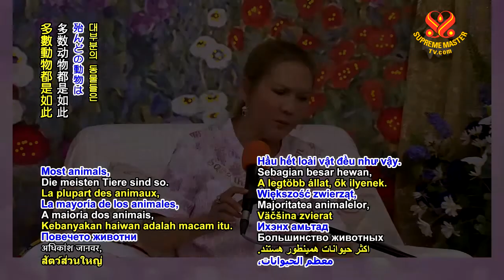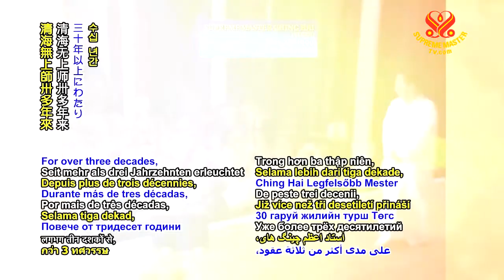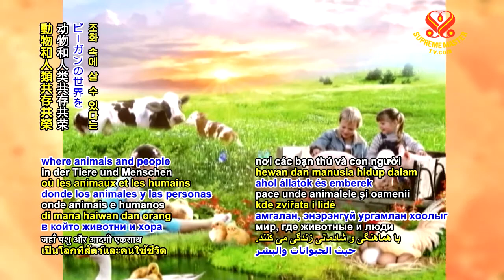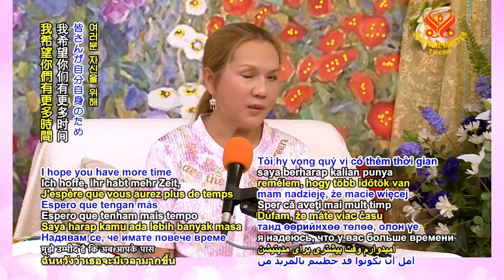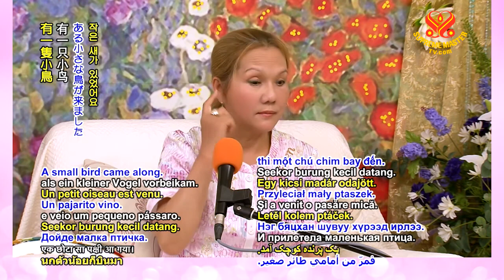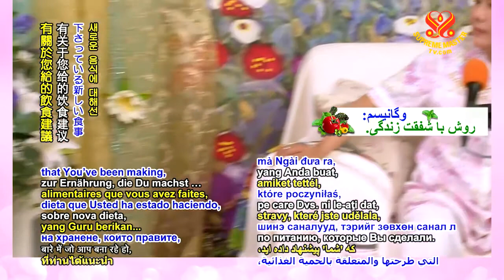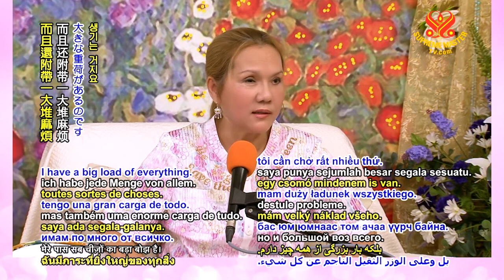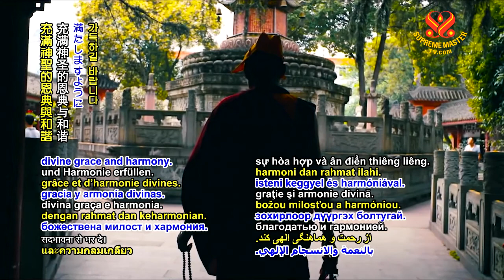Meditate as Much as We Can in This Grace Period #2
The animals are more sensitive and more spiritual. They understand everything. It’s more difficult for humans because the system of our body and our brain is very complicated. Because of the complicated system, we can be human beings and have many abilities. However, also because of this complication, we have a lot of trouble and obstacles. The brain is our friend as well as enemy. It’s very complicated. It’s because our system is too complicated, with many physical functions in order to resist this or to prevent that. And in turn, they become our obstacles.